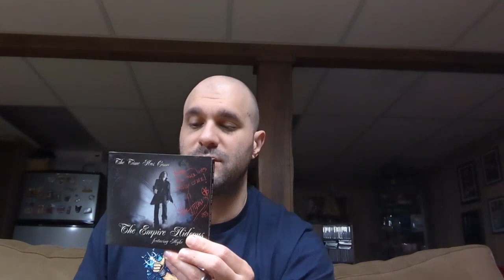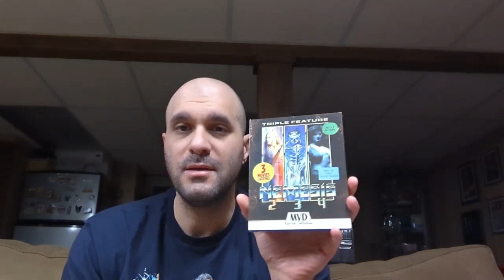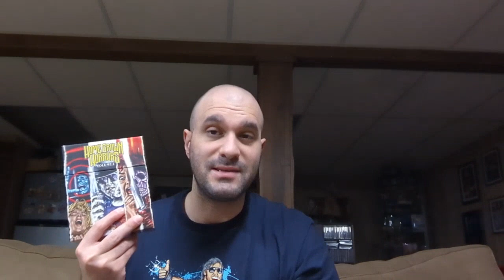Recent Pickups! (Blu-Rays, Music CDs and a VCD Movie!)